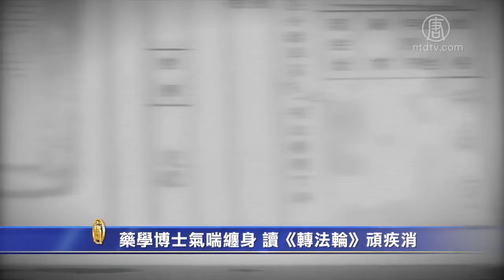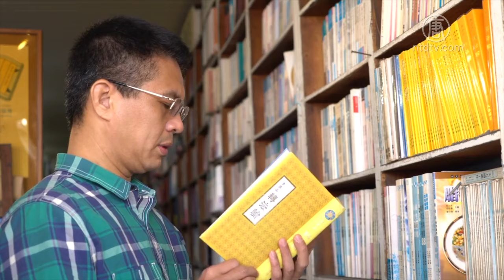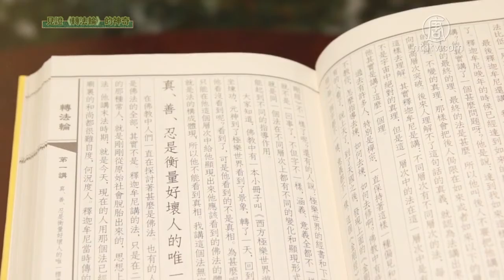药学博士气喘缠身 读《转法轮》顽疾消 720P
文章标题：【禁闻】药学博士气喘缠身 读《转法轮》顽疾消

【新唐人北京时间2020年01月08日讯】“见证《转法轮》的神奇”系列报导，今天要讲述的是药学博士林威宇的故事。他气喘缠身二十年，本以为一辈子都要在病痛中度过，但阅读了法轮功的主要著作《转法轮》之后，顽疾消失无踪。

台湾药学博士林威宇，从小患有严重气喘，自从有记忆以来，鼻子就没有畅通过，童年苦不堪言。

药学博士 林威宇：“我的童年大部分时间都是在医院渡过，那严重的时候其实就常常一进医院，就带氧气罩了，那也因为常常住院的关系，所以我小时候我父亲，每个月都有大概将近一半的薪水都让我花在看急诊上面。”

大学毕业后，因为这个严重气喘，他还被列“丁等体位”，免除了兵役。本以为这一生病痛将如影随形，没想到在高雄医学大学就读博士班时，出现了转机。

药学博士 林威宇：“就是说我在念博士班一年级的时候，学校有个社团叫国医社，那有一次他们就办了一个气功的活动，那他们是在介绍法轮功。”

好朋友邀请林威宇去参加这个连续九天看法轮功师父讲法录像的学习班，他嘴上答应，但是直到第九天，学习班还剩最后半小时的时候，他才去。

林威宇：“就是上完九天班之后的教功，那时候我也是跟着那个教功的老师（学员）稍微的比划一下，然后当天晚上回去，我超好睡觉就一觉到天亮，因为我整个鼻子是畅通的。这让我很震惊就是说，啊，法轮功居然有这么神奇的治病效果。”

林威宇第二天就去书店买了一本《转法轮》。

药学博士 林威宇：“那我用了两个晚上的时间就把那本《转法轮》看完了，那之后我又去看了其他各地讲法，那整个看完之后我发现其实，这个法轮功的创始人我觉得他很了不起。”

当时是2000年，正是中共动用整个国家的宣传机器，铺天盖地抹黑法轮功的时候。

林威宇：“我接触到法轮功是在我念博士班的时候，刚好也是我理性逻辑思考能力最强的时候，所以我会去搜集各式各样的资讯去做交叉比对，什么是对？什么是错？什么是真？什么是假？我一看就很清楚了，所以当时候铺天盖地的那些假新闻，对我来讲，不构成任何威胁。”

阅读《转法轮》之后，不仅伴随了他二十多年的严重气喘不药而愈，而且胸口闷痛的老毛病也消失无踪。而神奇的体验还远不止如此。

药学博士 林威宇：“那有一天早上我起来上厕所，然后卫生纸一擦，我看到那个卫生纸上，沾满了鲜血，那个鲜血多到什么程度呢，就很像那种，墨一罐红色的墨汁倒在卫生纸上那种概念，那个血还从卫生纸上面滴下来，结果我回头一看整个马桶上都是鲜血，但是因为我们家族有那个大肠癌的家族病史，我想说会不会是这个家族病史，但是我转念一想，不对，这个应该是转法轮里面讲的，净化身体，所以我擦完之后，我一样去上学，第二天我起床上大号，我一擦一滴血都没有，就这么神奇。”

林威宇博士毕业后，做了20多年的教师，但在7年前因家庭原因，又回头从零开始做药剂师，因为得益于修炼法轮功开启的智慧，短短时间就做到了药剂科部门主管，负责医院所有与药物相关的医事业务。

药学博士 林威宇：“（拜读《转法轮》）第一个让我智慧成长的速度非常快，当然第二个就是让我对于很多人事冲突的包容，能够非常的大，所以才能够一直在人生事业的道路上一直往上走这样子。”

林威宇曾经遇到过一位情绪管理不佳的主管，同事受不了主管的行事风格纷纷离职，但林威宇以《转法轮》教导的“真善忍”原则要求自己，平静面对不公，并默默承担起离职同事留下的工作。

林威宇说，法轮大法是真正的科学，他修炼后不仅无病一身轻，而且依循着大法的法理修炼，很多生活中的难题也都迎刃而解。他希望有缘接触到《转法轮》这本书的人，都能放下偏见和先入为主的观念，静下心来认真读一读，给自己一个机会，也许会为你开启人生的另一道门。

采访编辑/胡净妮 摄影/陈静容 后制/陈建铭

然后人数。

大纪元

2005年1月12日